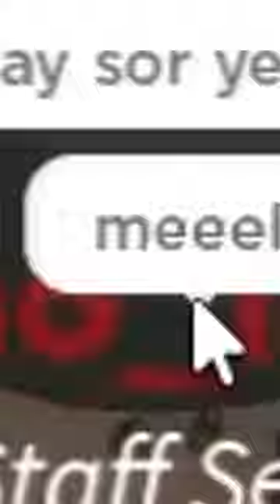This is the weirdest Roblox player lol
► Star Code - Flebsy (im paid by roblox when u use this)